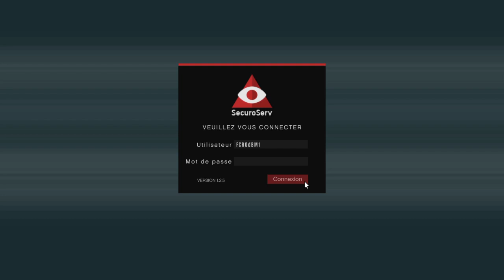Entrepot De Marchandise GTA V Online